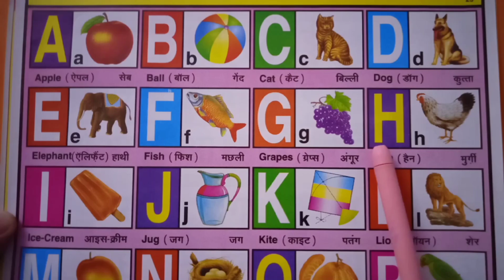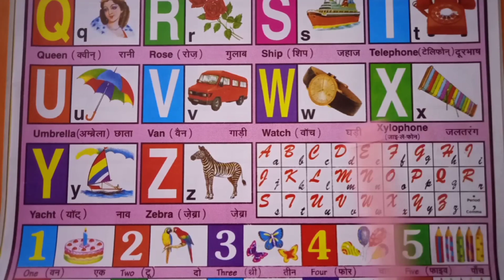Abcd song|phonic song|A for apple|abcd alphabets|abcd latters| abcd phonic sound|abcd song & rhyme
abcd abcd
abcdefg abcdefg
abcd song
small abcd